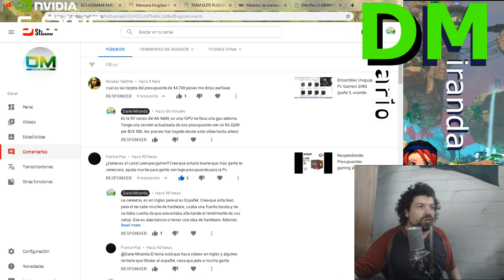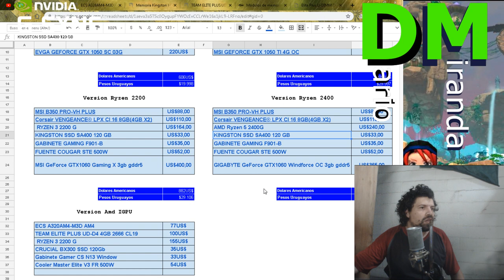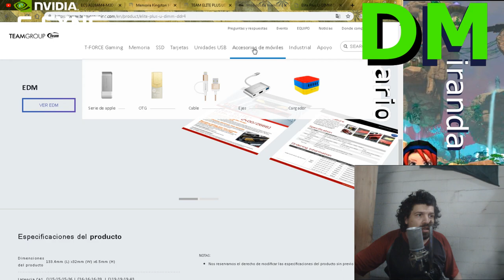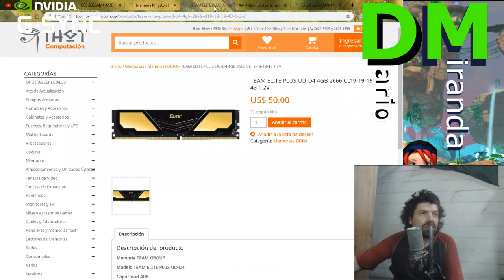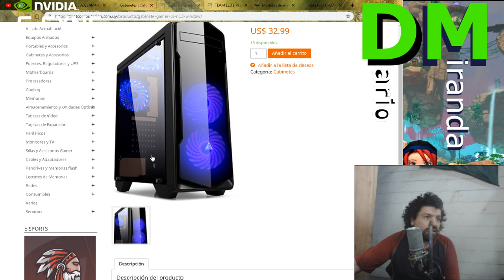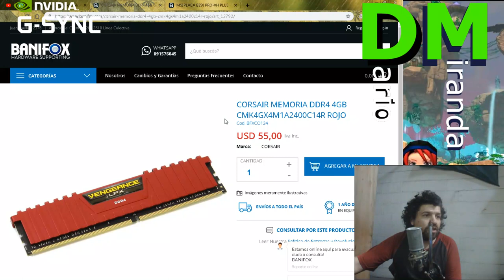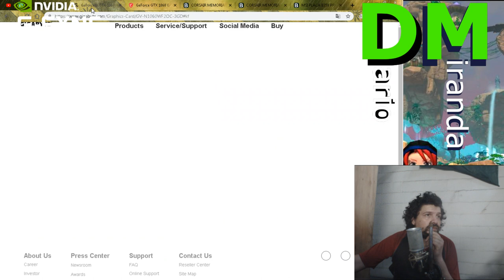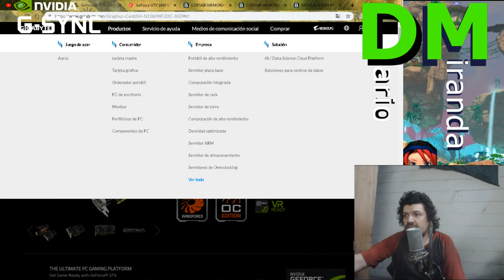Presupuesto 2019: $UY 15k C/R3 2200G y versión mejorada de $UY30k (parte 2 amd)